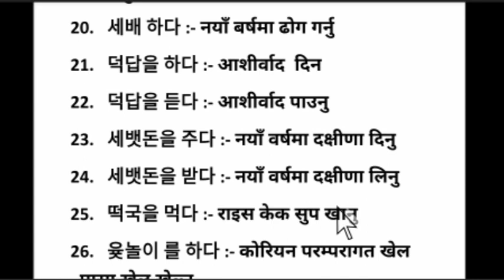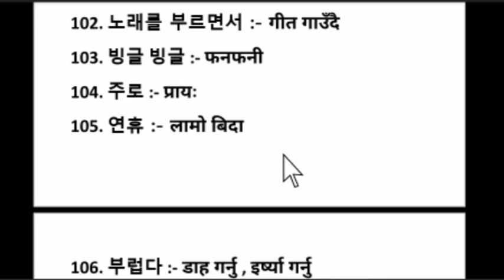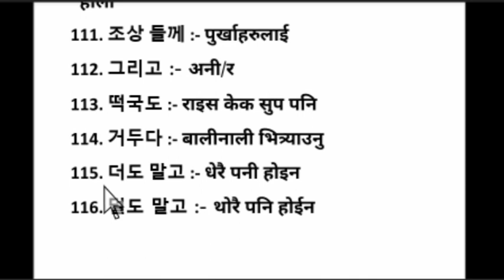EPS-TOPIK ADVANCE BOOK MEANING CHAPTER 33 IN NEPALI || MOST IMPORTAN BOOK MEANING FOR PASS UBT EXAM.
EPS_TOPIK_BOOK _MEANING_CHAPTER_33_IN_NEPALI, most important Korean meaning for pass EPS-TOPIK UBT EXAM